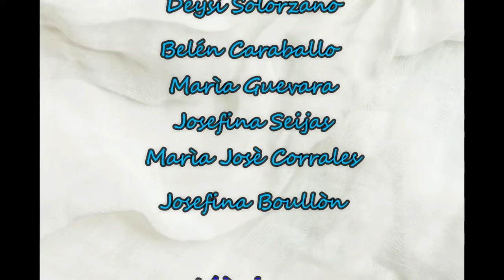Vamos de Parranda.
Grupo LOS PARRANDEROS.San Casimiro.